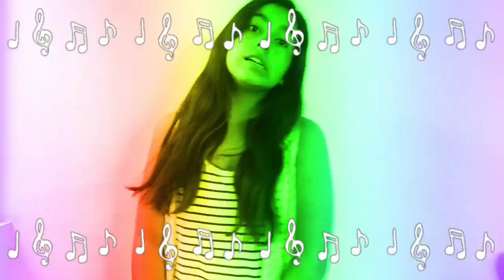Fall Down👇🏼//throwback effects😜//Simply Bercy💕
🌚no one saw first🌚
😂bc I'm lonely😂
🙌and I don't have my phone🙌
😭my mom said I won't get it back unless I get all the house cleaned😭
😱And I had a video finished in my phone😱
😜Anyways,this was for VSGirls but they canceled the theme😜
👋🏼so Bye👋🏼